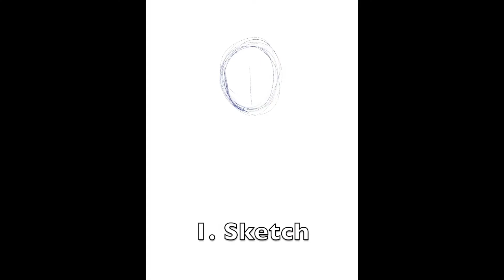Digital Animation by Studio 304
Watch as a character comes to life through digital animation, in a video by Studio 304 assistant Jennifer Strombeck.